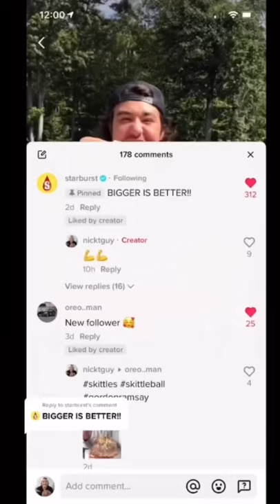Making a Giant Starburst Pizza?!?